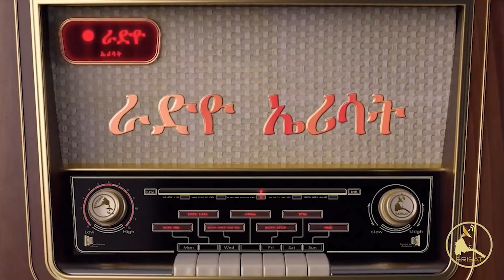ERISAT: ኣብ ኤርትራ ለውጢ ንምምጻእ መሰረታዊ ጽገናታት ክገብር ኣለዎ። ሳምሶን ሰለሙን | Samson Solomon